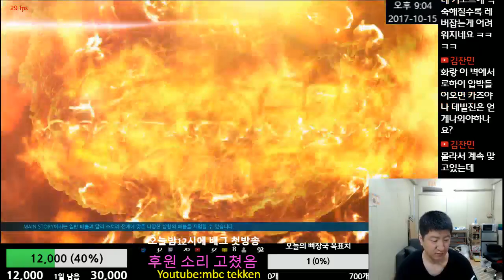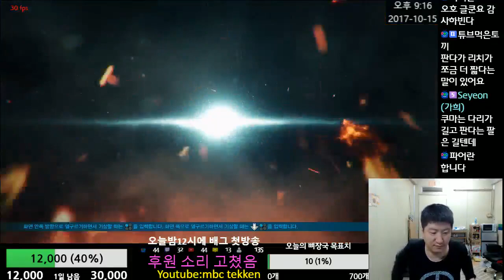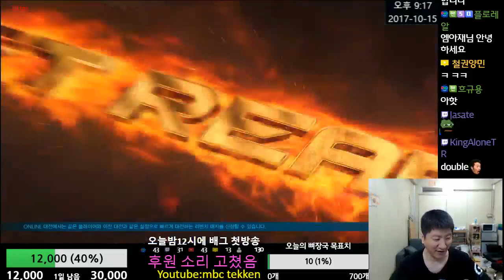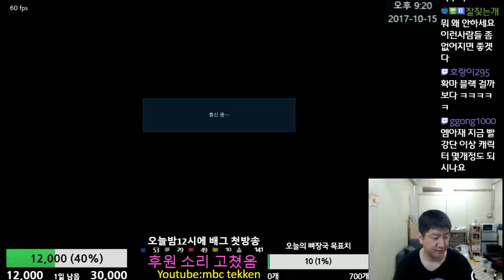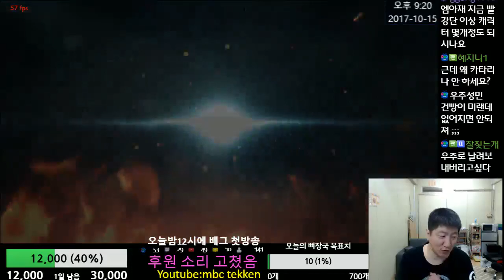Tekken7(PC)(Leo) 이건 청룡이 아니무니다 ㅠㅠ 2017-10-15 [철권7(스팀)MBC]